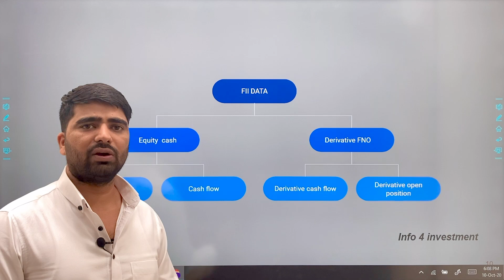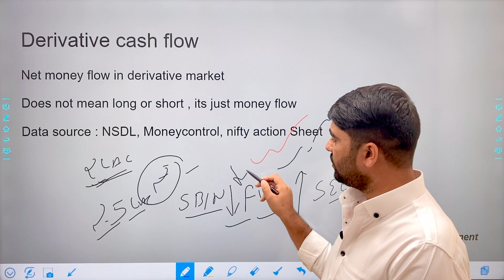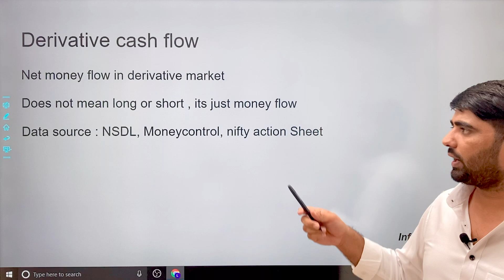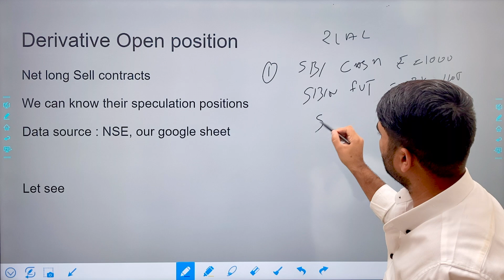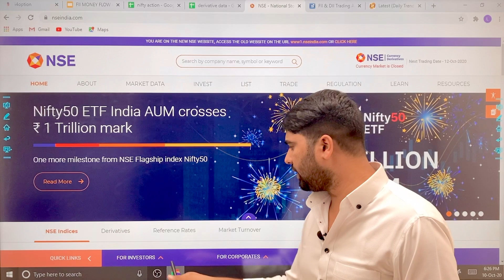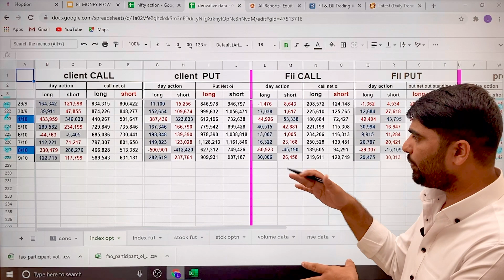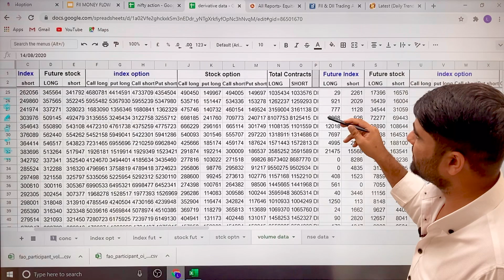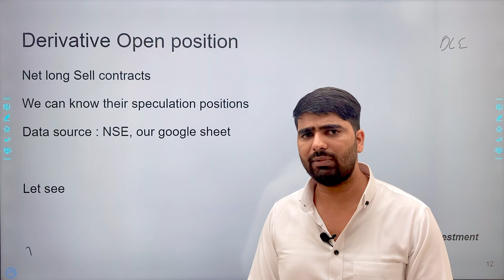FII Derivative Cash Flow & open position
open paperless trading & Demat account, Best trading platforms, up to x48 times leverage, x10 option selling limits, free investment, and flat 20INR brokerage on trading

all suggestion, feedback & queries are most welcome in the comment box, but please take special care of language and community guidelines